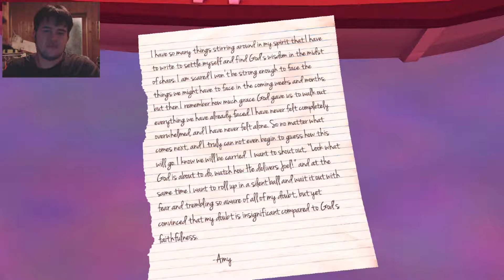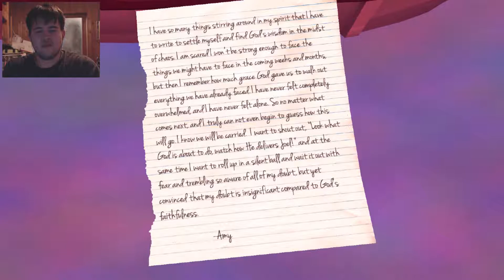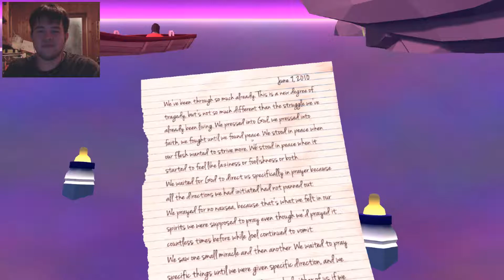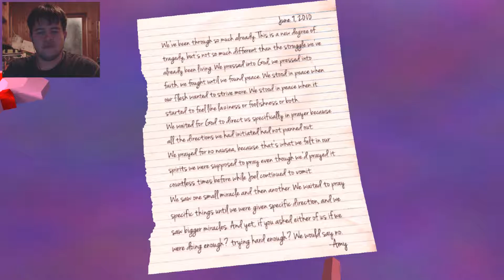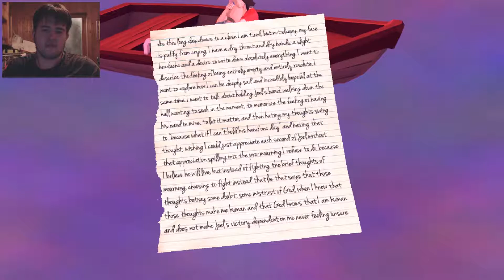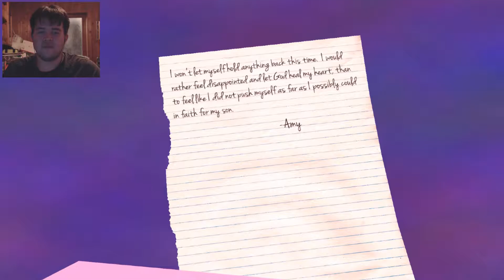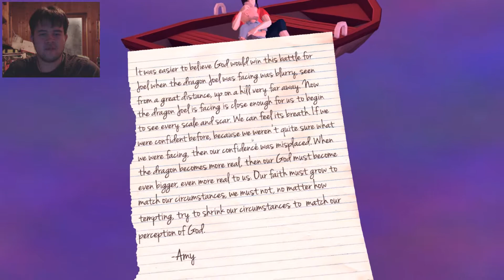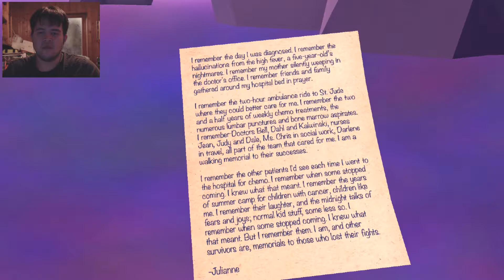We Must Keep Our Faith Strong For Joel | That Dragon, Cancer: Part 5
Sorry for the messed up version of this video of part 5. Not sure how that happened but here's the fixed version.

This isn't good news. This is NOT good news at all for poor Joel D: